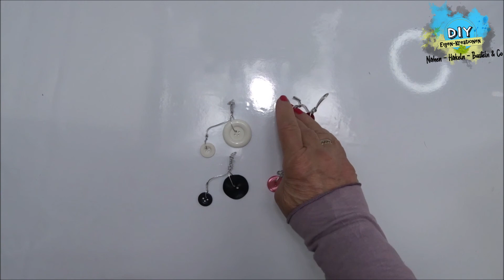Knöpfe Fahrräder basteln I Ideen mit Knöpfe I basteln mit Knöpfe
Aus einzelne Knöpfe was schönes herstellen. Zur Deko, zum verzieren.
Eure Elfi

Beste Auswahl für Material: